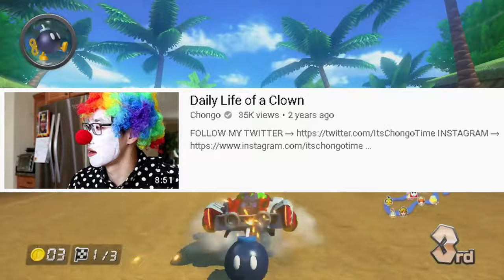Day In the Life of A Clown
👉 Day In the Life of A Clown; This is my reaction and commentary to a video on youtube called the daily life of a clown by Chongo. Many people are scared and don’t like clowns because of movies like IT and also because of tik tok challenges like clown check, clowns of tik tok, and tik tok memes compilation. Also, buzzfeed and other channels have made videos on clowns and how people are scared of them. This video is a funny and comedy skit about the struggles of being a clown. Enjoy!

- ShakeSauce